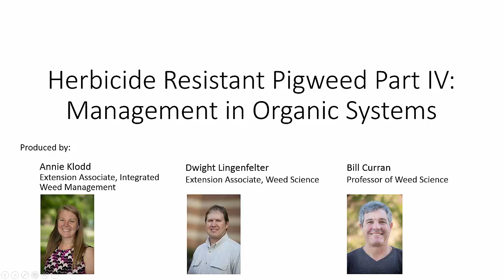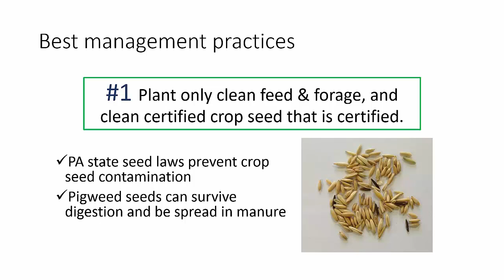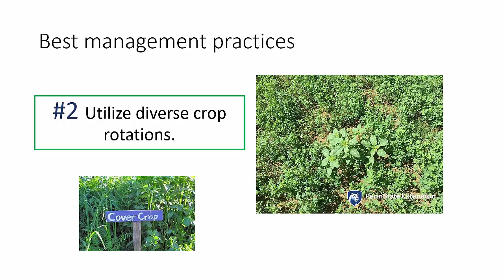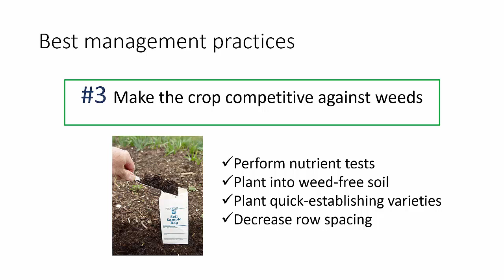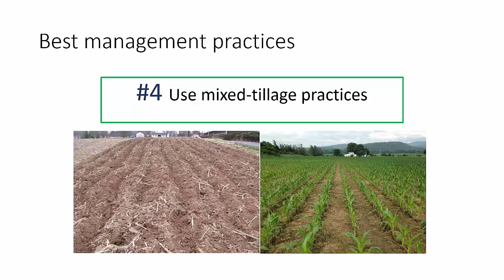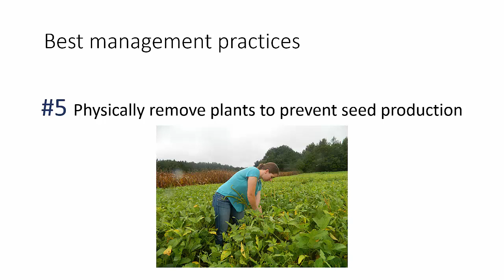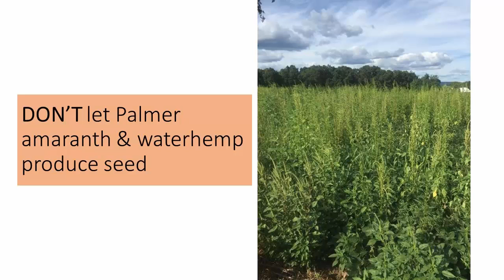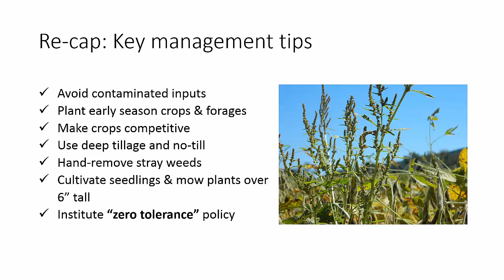Herbicide Resistant Pigweed 4: Management in Organic Systems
Palmer Amaranth and Waterhemp Management in organic field cropping systems